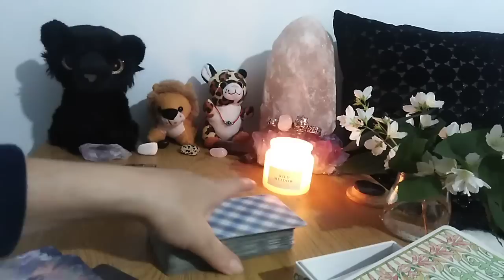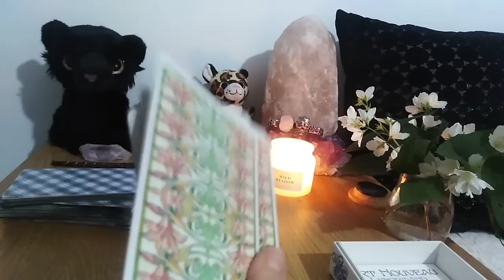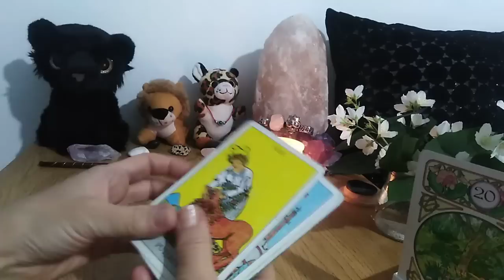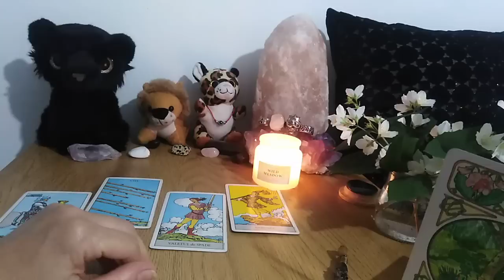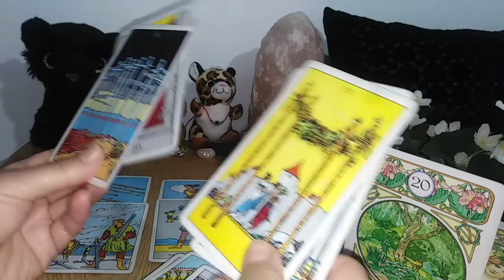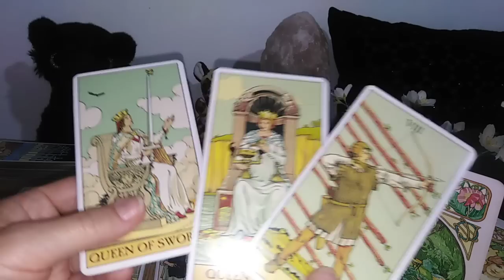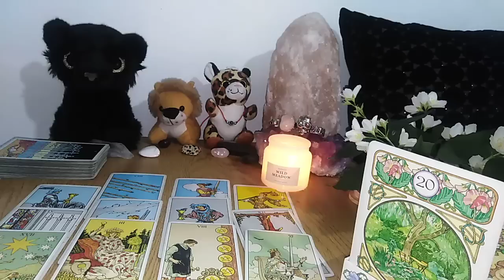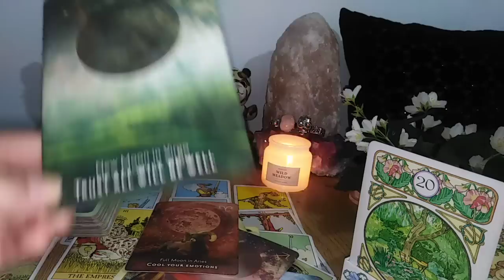SAGETATOR - IUNIE - O DECLARATIE VA VINDECA MULTE CONFLICTE. O IUBIRE NECONDITIONATA LA ORIZONT !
Etalare pentru zodia SAGETATORULUI: Soare, Luna, Ascendent, Venus sau Nodul Nord. A se retine ca aceste citiri sunt colective. Va invit sa Selectati informatiile care corespund vietii voastre particulare.